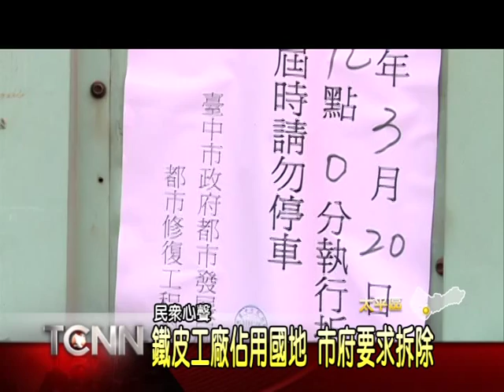大台中新聞-太平甲堤路違建工廠拆除風波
為維護市民公共安全，台中市政府持續針對違建，加強稽查，但也衍發不少爭議，因為在太平甲堤路的一間鐵皮工廠，雖然業者趙先生佔用了國有財產署及市府的土地，趙先生去年有意向國有財產署承租這土地，相關程序也在進行中，但市府卻在3月初，發公文要求趙先生在20號前要自行拆除工廠違建部份，這短短10多天，哪有足夠時間搬去新廠房，讓他感到既不平又無奈。「以上新聞可從哈TV APP收視」。「以上新聞可從哈TV APP收視」